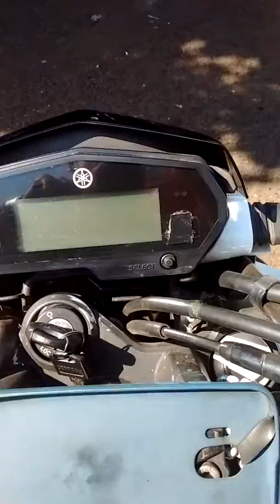Consumo da fazer 250cc 2018/19 no álcool e gasolina e o defeito motoca é tóp cenegrafista Leandro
Leandro Lucas da Silva